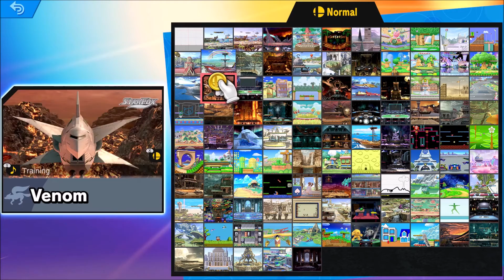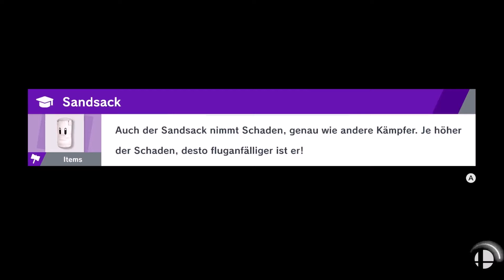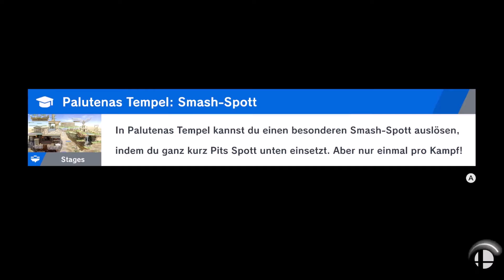Super Smash Bros Ultimate #4: Pflänzchen mit Biss! 8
Heute schauen wir uns den brandneuen Charakter "Pirannha-Pflanze" an... Ja, ihr habt richtig gelesen! Der klassische Gegner aus der Super Mario-Reihe hat es tatsächlich in Smash geschafft! Kaum zu glauben, aber Sakurai zeigt uns einmal mehr, dass er selbst das Unmögliche möglich machen kann...